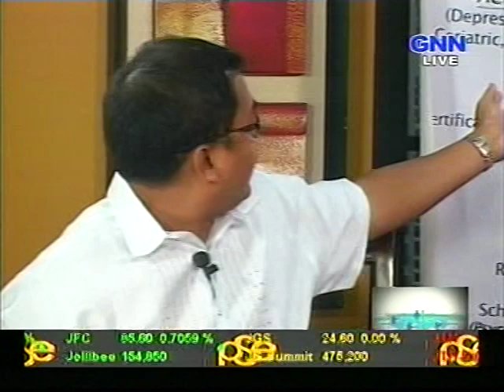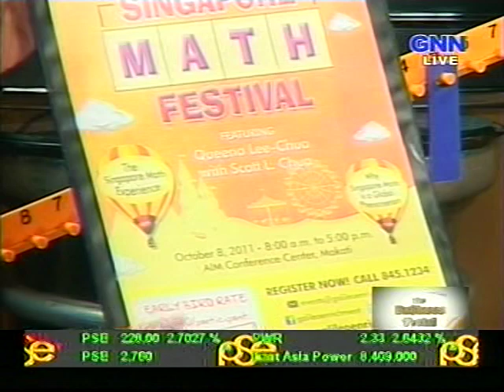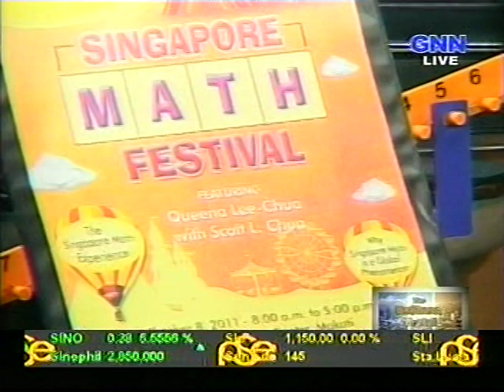Galileo Interview on Creative Business with Lloyd Luna